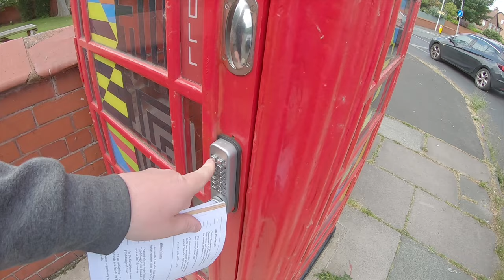3# The Wirral Way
Another classic Bimble for y'all to vibe with. Chicken and Bacon for the win.

This bimble takes me around the circumference of the Wirral taking in the sights.